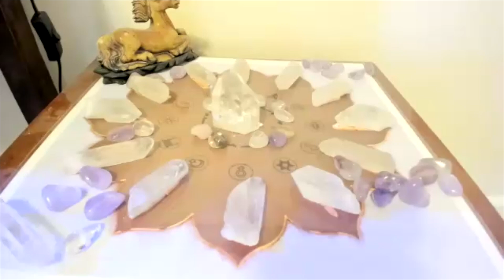A Guided Meditation to the Sacred Mountain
This guided meditation provides an immersive and peaceful meditation experience. You will be asked to take deep breaths and open your heart to the light of Reiki. Colleen will guided you across a bridge of light to the base of the sacred mountain Mount Kurma, which is full of life. During the climb, you will be supported by the energy of the earth and the harmony of the forest. On reaching the highest point, you are invited to relax and appreciate the beauty of the sky.

There are moments of silences during this meditation for you to have your own inner experience.

00:13:21 - 7 minute period of silence